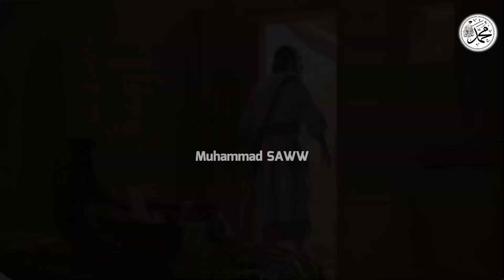Naik Mard Aur Chal Baz Aurton Ka Waqiya | Islamic Stories | Muhammad SAWW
Voice Over :
Muhammad Farhan
Editor :
Muhammad Mahad